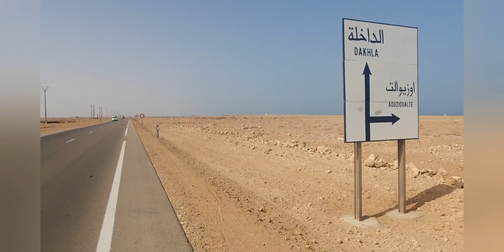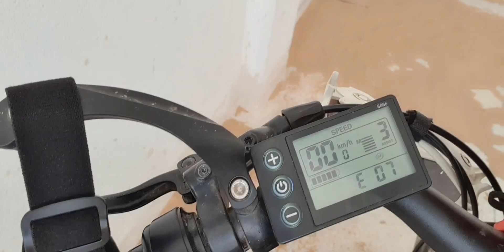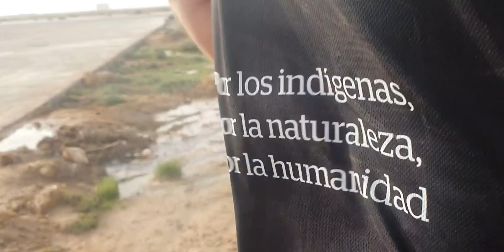من بوجدور إلى قرية صيادين من بعد أفتيسات فين تلاقيت مع أصدقائي آلإسباني و الفرنسي لغنكمل معاهم طريق